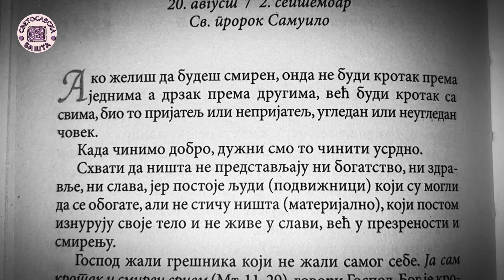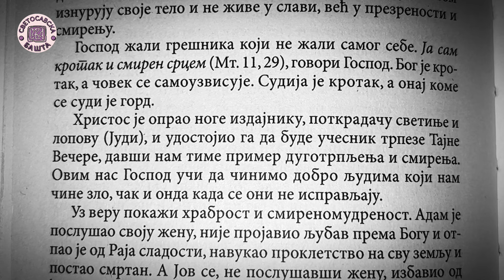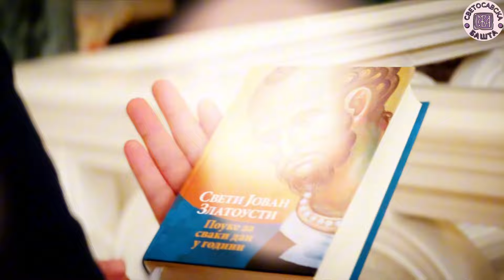Како бити добар и кротак према свима? - Поуке Светог Јована Златоустог за сваки дан